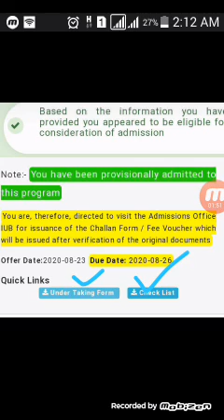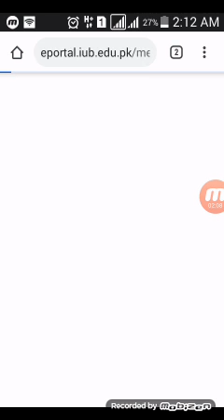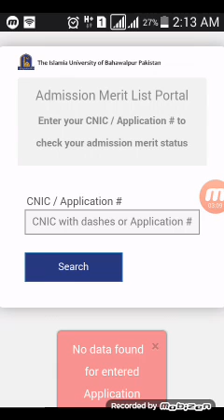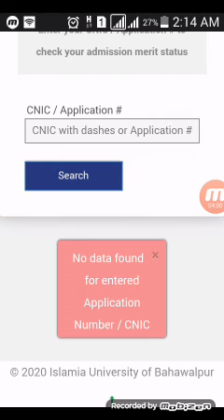How To Check Your Name in Admission Merit List 2020|IUB Merit List 2020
how to check your name in admission merit list.
iub merit list 2020,
iub merit list,
iub,
islamia univeristy bahawalpur,
islamia univeristy rahim yar khan,
es video maie detail ky sath btaya hy ky konsy document snd krny hongy aor merit list kaisy check krni hy